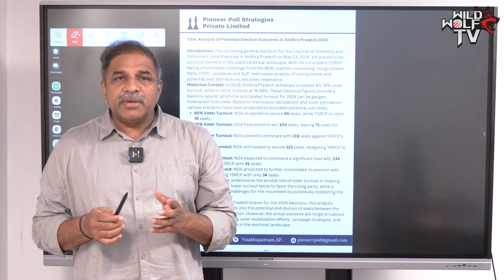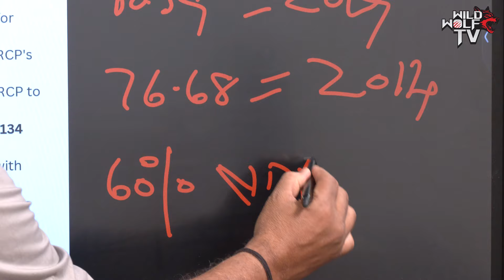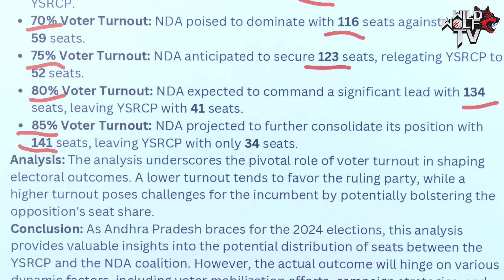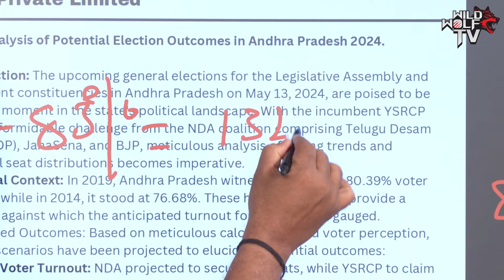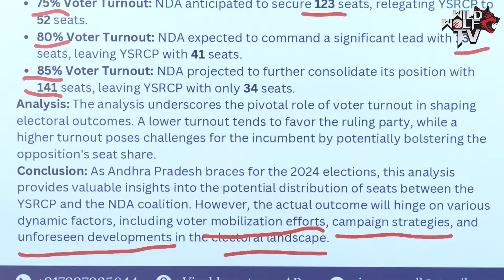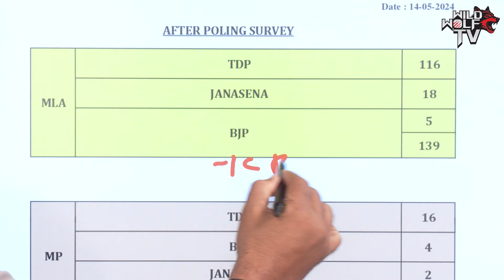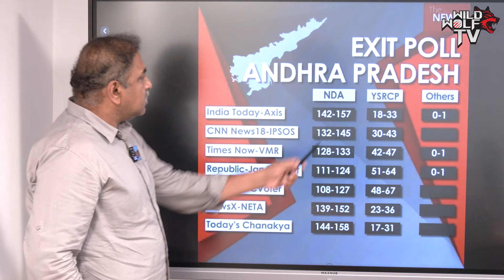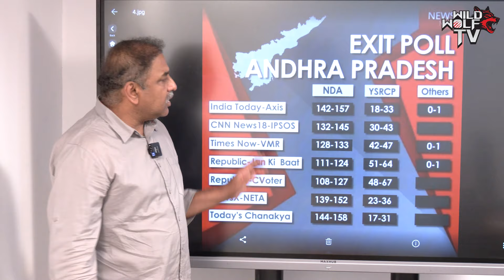AP Elections 2024 Latest Survey After Polling | AP Next CM | YS Jagan Vs Chandrababu | Wild Wolf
Watch here